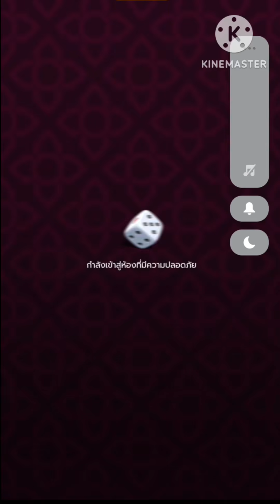💵 สายเล่นไว ไม่ได้ดั่งใจแค่โอนเพิ่ม💯✨